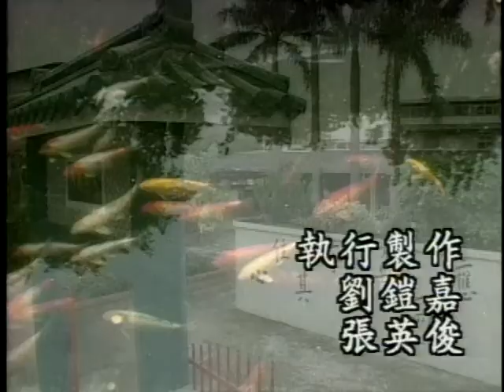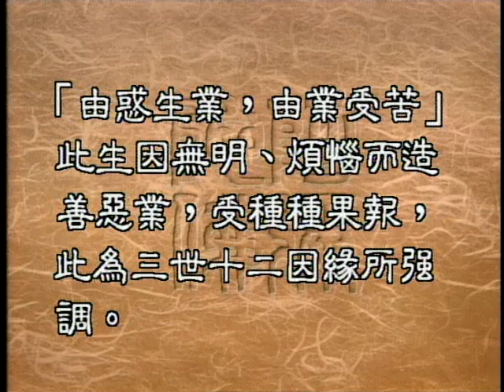十二因緣與惑業苦的流轉 （聖嚴法師-大法鼓 0998）DVD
師父說的三世因果丶十二因緣，不曉得您獲得了什麽樣的啟示，師父也提到，其實人生就在受著惑丶業丶苦的果報，那麽惑業苦跟十二因緣又有什麽樣的關係呢？